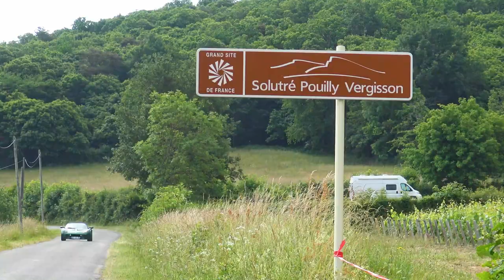Rallye des Vins Mâcon 2023 - Renault Clio Rally5 N°108 - Patrick VERNET et Xavier BARRAU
Voici la vidéo personnalisée avec les passages de Patrick VERNET et de Xavier BARRAU à bord de la Renault Clio Rally5 N°108 lors du Rallye des Vins Mâcon 2023.

Merci à No Limit63 et à Matsa Rallye pour leurs belles images, voici leurs chaînes Youtube :

Matsa Rallye

Peux être
LiQWYD - Feel
Arpy - Dan Henig
Dutty